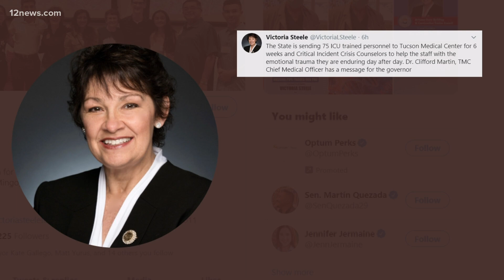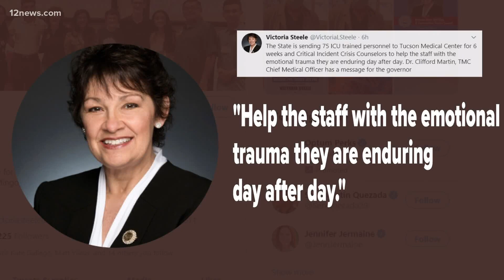Arizona healthcare workers pleading for the public to take COVID-19 seriously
COVID-19 cases and related deaths are continuing to rise in Arizona. The frontline workers of the pandemic are pleading for the public to take the virus seriously.